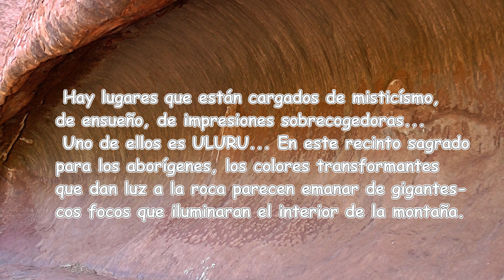ULURU la montaña sagrada aborigen. Australia.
En ULURU los colores transformantes que dan luz a la roca parecen emanar de gigantescos focos que iluminaran el interior de la montaña.